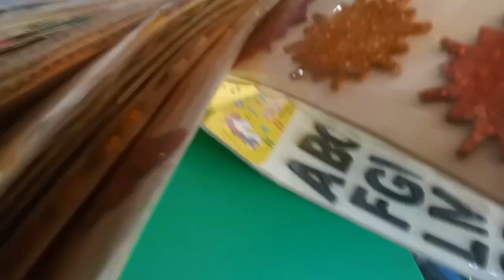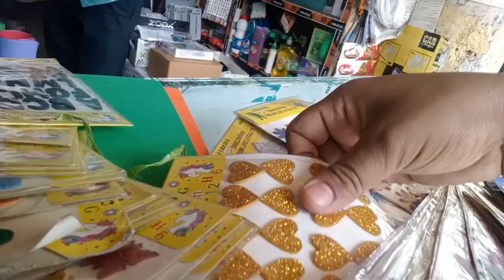गेली २वर्षे एकचं one piece एवढ्या कमी किंमतीचा | wardrobe cleaning..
नमस्कार मैत्रिणींनो,

मस्त राहा ... आनंदी राहा...

धन्यवाद

Insta I'd
reshmashelke_official